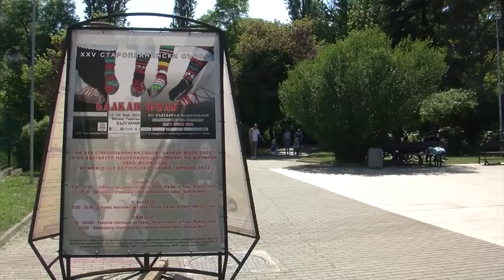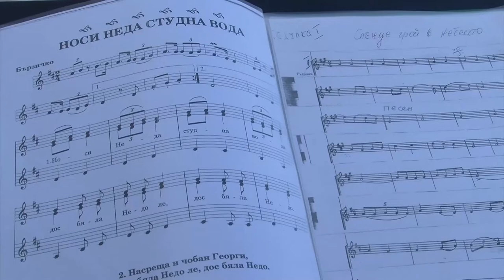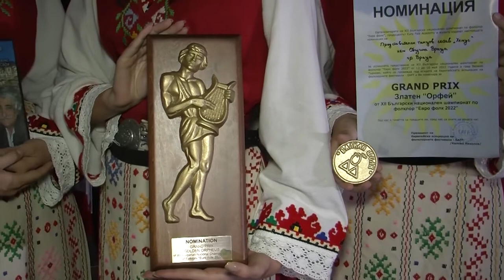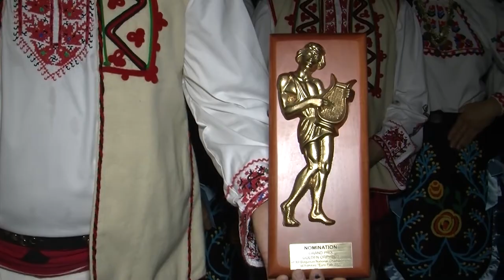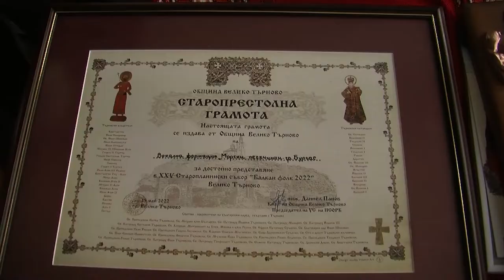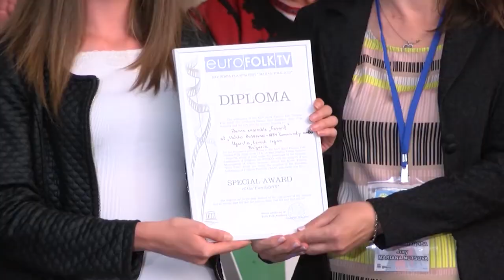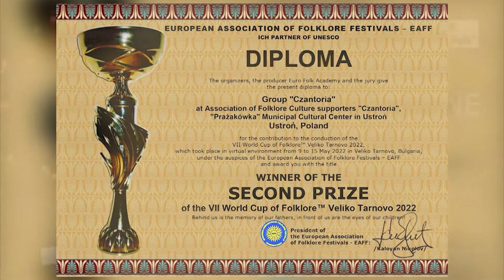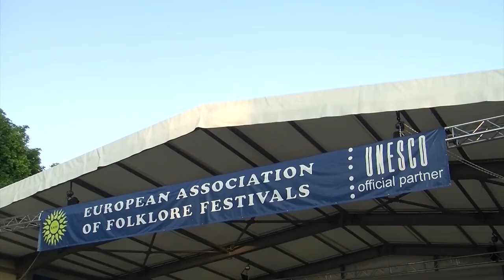Folklorna trapeza 649 HD (August 2022)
Folklore Table / Фолклорна трапеза 649 HD ( August 2022) week TV show/седмично предаване TV Eurofolk

1. Обзорен филм за XXV Старопланински събор „Балкан фолк“, XII Български национален шампионат по фолклор „Евро фолк“ и VII Световна купа по фолклор – Велико Търново 2022

1. Obzoren film za XXV Staroplaninski sabor „Balkan folk“, XII Balgarski natsionalen shampionat po folklor „Evro folk“ i VII Svetovna kupa po folklor – Veliko Tarnovo 2022